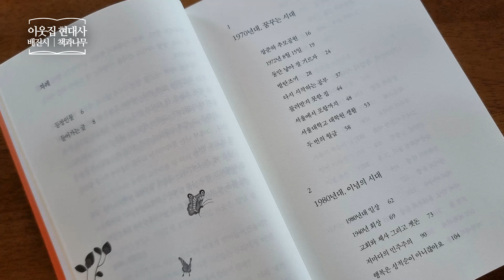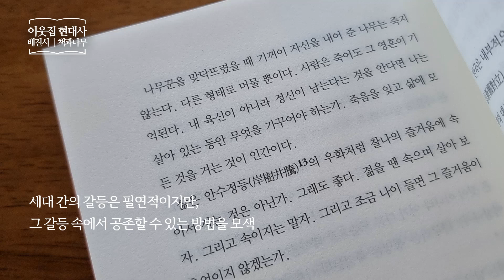이웃집 현대사 _ 배진시, 책과나무 _ 한국소설 책​ 프리뷰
이웃집 현대사
드라마처럼 읽는 이웃들의 이야기
배진시 | 책과나무
한국소설 | 현대사 | 한국사 | 세대갈등
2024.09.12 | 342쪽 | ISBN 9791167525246